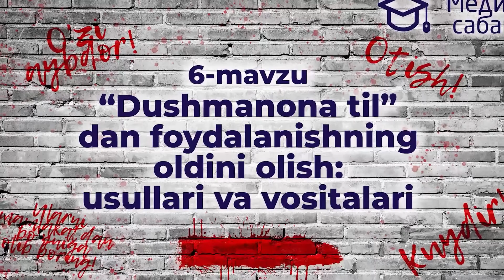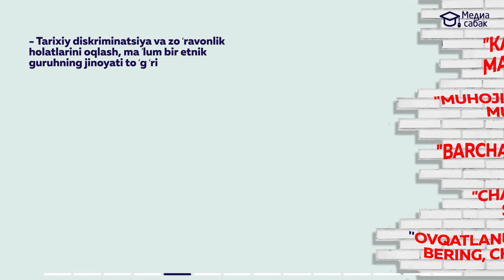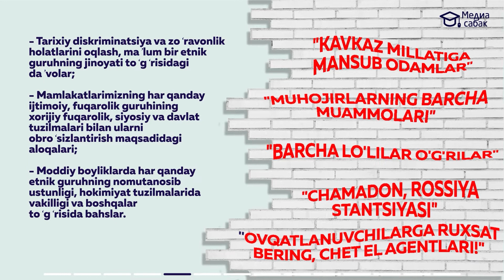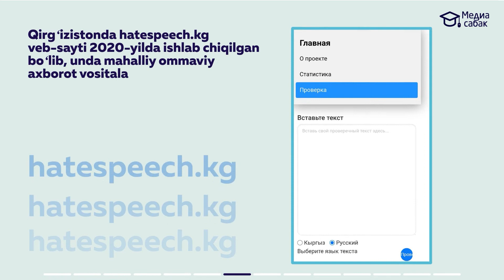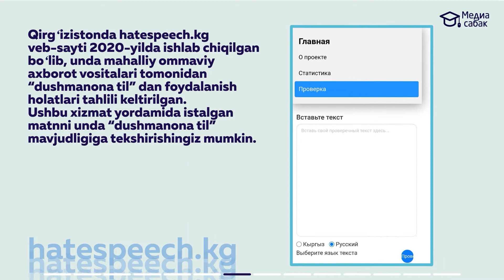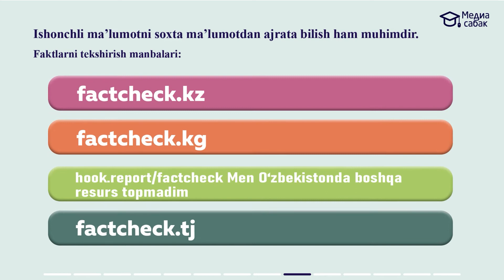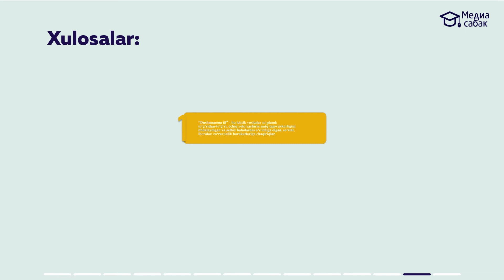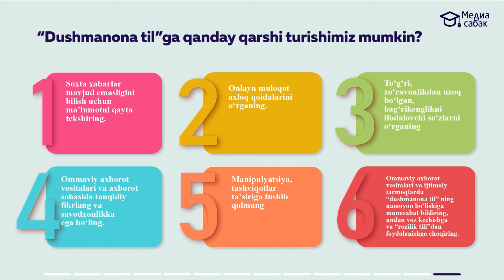6-mavzu. “Dushmanona til” dan foydalanishning oldini olish: usullari va vositalari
Серия анимационных видео повествуют о том, что такое язык вражды, где он встречается и какие последствия несёт. Подготовлено Центром Поддержки СМИ, МЦЖ MediaNet ХЖО, Центр развития современной журналистики, ОФ "Гурдофарид" при участии ERIM International на основе законодательства четырех стран региона. Проект финансируется Европейским Союзом.